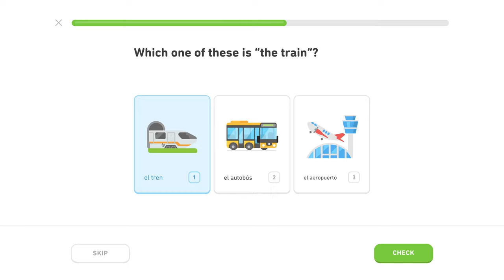🇪🇸 Cestovanie - Level 0/5, lekcia 2/4 - Španielsky s Yetim